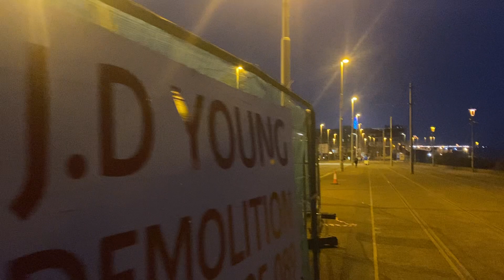New Hackett hotel update at night